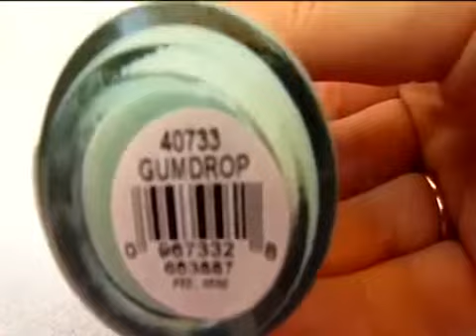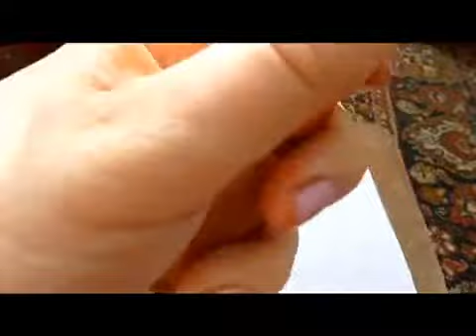ПОКУПКИ МАЯ ч.2 лаки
Опубликовано 12 мая 2013 г.
Спасибо огромное за ваше время и просмотр))